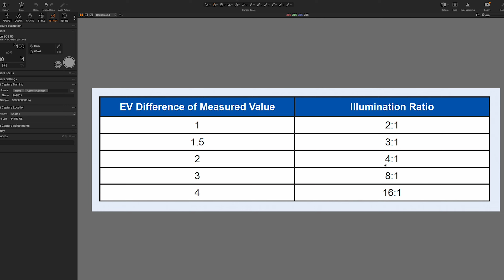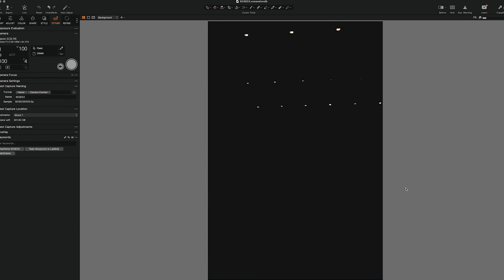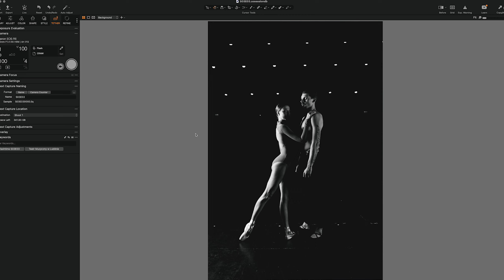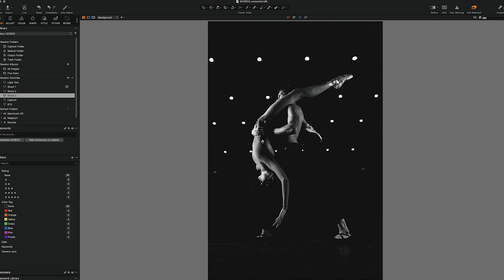FLASHTIME S03E03: Ensemble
Na sesji użyłem:
- Dwóch lamp błyskowych: Atlas 600 PRO TTL z głowicą Atlas Pro FH600 Atlas 400 PRO TTL;
- Dwóch modyfikatorów parabolicznych Octadecagon: 120 oraz 180 - wszystkie światła i modyfikatory od Quadralite.
- Aparatu Canon EOS R5 z adapterem mocowania EF - EOS R
- Obiektywu Sigma ART 35 1.4 DG HSM
- Światłomierza Sekonc L-858D RT-GX

Jeśli podoba Ci się to, co robię, możesz postawić mi kawę albo zostać moim Patronem

Ekipa kreatywna:
Tancerze: Agata Grabałowska i Wojciech Pyszniak